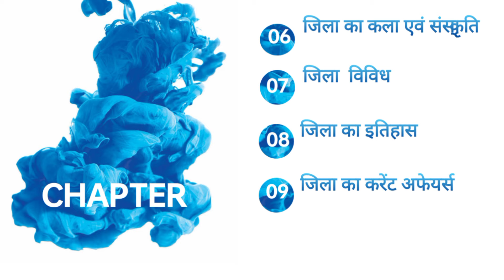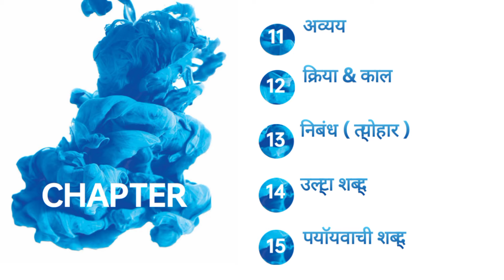📚 DHANBAD CHOWKIDAR SYLLABUS 2024 !! DHANBAD CHOWKIDAR EXAM PATTERN 2024